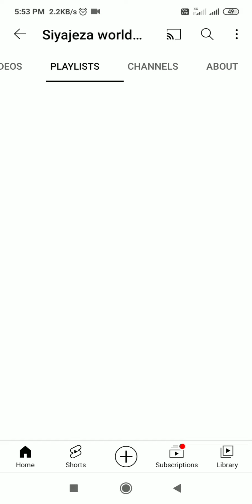How to make a simple&very easly paper Christmas star|DIY craft Siyajeza world❤❤